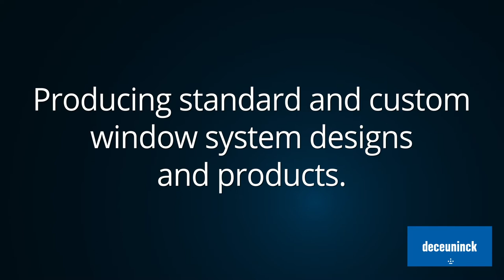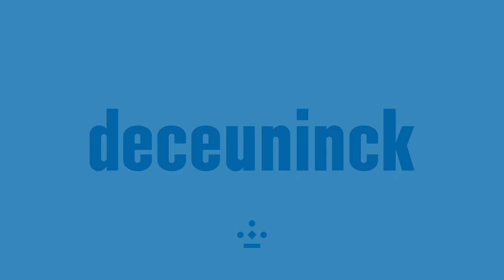Deceuninck North America Facilities Coast to Coast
Deceuninck North America is servicing customers coast to coast. Commercial to Residential. Window to Door. With facilities in Monroe, OH and Fernley, NV, we are a solutions powerhouse for vinyl extrusion and polymer pultrusion.

Deceuninck North America is a fully integrated design, compounding, tooling, and PVC extrusion company that produces energy-efficient vinyl window and door systems and composite applications for the building and construction industry.